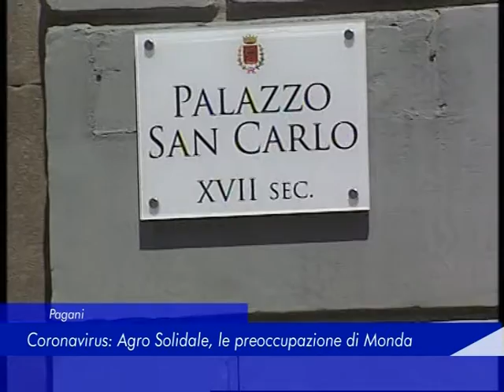Pagani: Coronavirus, Agro Solidale e le preoccupazioni di Monda - 29 Marzo 2020